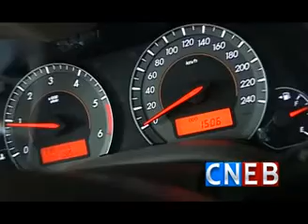Chal meri gadi ep 43 seg1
Its Auto Show for CNEB News ...Our Team- Anchor-Roshan Mishra, Producer- Kanishk Jaiswal, Aamir Husain, Camera- Dhruv Arora, Sachin Yadav, Vinod Chaudhary, Editing- Jatin Sharma, Shammi & Chandan Raj.